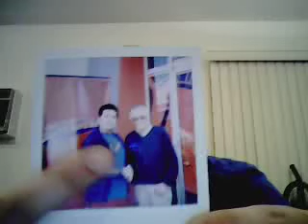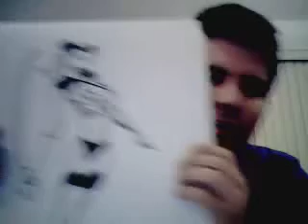F-Yeah Man meets Stan Lee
I auditioned for Who wants to be a Superhero? 2 and said whassup to Stan Lee. And there was much rejoicing.